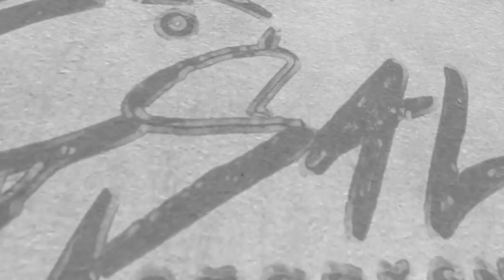Caught the BIGGEST COBIA of my Life!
▬▬▬▬▬▬▬ SUPPORT & SUBSCIBE ▬▬▬▬▬▬▬

▬▬▬▬▬▬▬ Tackle Gear Setup In this Episode ▬▬▬▬▬▬

(My exact Penn Battle combo*Series 4000 or 6000)
(Fluorocarbon leader 20 LB)
(Jig Heads I use)
(Chum BAG)
(Chum BOX)
(My favorite hooks to use)

PENN Fierce II Combo (HOT DEAL)
5/0 J-Hook
Fluorocarbon leader 50 LB
Trolling Motor
Popping Cork
Mustad Hooks
SHRIMP
NET
PENN Battle II Combo
Shimano Saros Spinning Fishing Reel
SHIMANO STRADIC FK SPINNING REEL
Owner's Mutu Light Circle Hook
Water Gremlin Removable Split Shot Pouch
Canon VIXIA HF G20 HD Camcorder Touchscreen
Sony Alpha a6000 Mirrorless16-50mm Power Zoom Lens

▬▬▬▬▬▬▬ More Info About Species caught▬▬▬▬▬▬▬

"In the water, Cobia look very much like sharks.The usual color is brown or dark gray above, whitish on the underside, with a dark stripe running from gills to base of tail. The striped appearance is more vivid in juveniles. Several rather sharp finlets on the dorsal surface extend from behind the head to the dorsal fin.

OTHER NAMES: Ling, Crab Eater, Lemonfish, Bacalao

SIZE: Common from 20 to 50 pounds; sometimes up to 80 pounds, and possibly to 100 or more. World record 135 pounds, 9 ounces; Florida record 130 pounds, 1 ounces.

FOOD VALUE: Excellent, smoked or fresh.

GAME QUALITIES: A strong but unpredictable fighter. Usually clicks off fairly long, fast runs, and can fight deep with great stamina; however, many individuals put on lackluster fights if not pressured too hard— saving their best efforts for after they are boated!

TACKLE AND BAITS: Surf tackle is the best bet for pier fishing—and for boat fishing when long casts with heavy lures are called for. Since Cobia are notorious for wrapping lines around buoys and wreck structure, most anglers use 30-pound-test line or heavier. Once clear of obstructions, however, even large Cobia can be successfully fought with spinning, baitcasting and fly tackle—although a minimum of 10-pound line or tip- pet is advisable. When gaffed “green” (not tired), Cobia can—and often do—smash up the inside of a boat. Jigs and large streamer flies are the most-used artificials. Spoons and swimming plugs often work well; you might wake them up with a surface plug, popper or tube lure. Live baitfish, such as Pinfish, Mullet, Cigar Minnows, Grunts and Jacks work best, but live shrimp, crabs, dead fish or squid are good too.

FISHING SYSTEMS: Still Fishing; Casting; Trolling; Drifting.

RANGE: All Florida coasts; wide- spread throughout the Bahamas and Caribbean, although seldom plentiful.

HABITAT: All the way from shal- low inshore waters to the deep sea. Most Florida Cobia winter in the southern reaches of the state or offshore, migrating northward in the Spring to cover both coasts. Dramatic runs occur along Panhandle beaches in April. Cobia love to hang around navigation markers, wrecks and artificial reefs, where they swim both at the surface and down deep.They also escort wandering Mantas and other large rays, and many are caught around those hosts. Juveniles are frequently caught incidentally by trout fishermen over many Gulf Coast grass flats—and some big ones too."